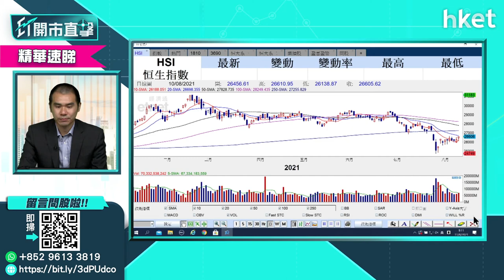【ET開市直擊】（精華）港股開市前必睇兩個數據 唐牛話你知點解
要判斷港股開市後走勢如何，有海量資訊可以留意。未必每位散戶投資者都有充裕時間「做功課」。獨立股評人唐牛提到，有兩個指標可幫助探測市場情緒，為投資買賣作好準備，話你知「牛熊證街貨重倉區」及「街貨比例」有幾重要。立即點擊收看／收聽。

Time code:
00:00 - 港股今日焦點速報　睇實北水點走
00:30 - 外圍市況速報
02:15 - 美國參議院通過萬億基建方案　「收水」之路不遠矣？
05:25 - 港股市況速報＋北水盤路速報
06:15 - 港股市況預測　恒生指數區間範圍
07:55 - 話你知牛熊證街貨重倉區＋恒指街貨比例的啟示性
10:45 - 小米（01810）矢志三年內做全球手機品牌一哥　對小米股價啟示
17:25 - 美團（03690）傳罰款金額10億美元有幾傷？
19:57 - 恒大證實出售資產刺激股價　短綫可跟車？
24:05 - 港股開市前市況速報
24:42 - ET個股推介：復星醫藥（02196）
25:55 - 股票分析：龍湖集團（00960）股價前景分析
27:44  - 股票分析：新特能源（01799）股價前景分析
29:24  - 股票分析：特步國際（01368）股價前景分析
30:25  - 股票分析：長城汽車（02333）股價前景分析
31:15  - 股票分析：信達生物（01801）股價前景分析
31:59  - 股票分析：吉利汽車（00175）股價前景分析
33:05 - 港股開市後市況速報
34:20 - 水泥股板塊前景如何？有何推介？
35:28 - 股票分析：華潤啤酒（00291）股價前景分析
36:25 - 股票分析：海爾智家（06690）股價前景分析
37:15 - 股票分析：海天國際（01882）股價前景分析
38:35 - 美股分析：Robinhood 值得買入短炒嗎？
40:25 - 股票分析：越秀交通基建（01052）股價前景分析
41:38 - 股票分析：新城悅服務（01755）股價前景分析
42:10 - 美國經濟前景點睇？美股短期見頂？
44:37 - 股票分析：長實集團（01113）股價前景分析
46:01 - 股票分析：舜宇光學（02382）股價前景分析
47:54 - 股票分析：眾安在綫（06060）股價前景分析
48:41 - 股票分析：阜博集團（03738）股價前景分析
49:25 - 港股開市後市況速報
49:49 - 財經日誌提提你